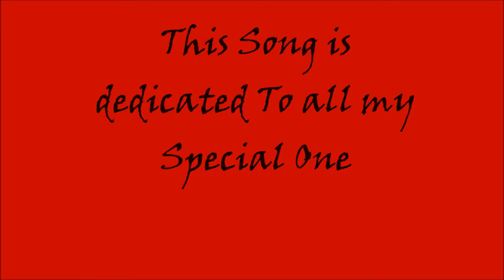Tere jaisa yaar kahan || Song for Best Friend || Yarana || Amitabh Bachchan || Ankit kumar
This is the old hit song of legend Actor Amitabh Bachchan. Tere jaise yaar kahan is very popular song from YARANA movie. This song is dedicated to Best Friends

About this Channel:
आप सबका मेरे चैनल "Ankit-TheKesharwani" में बहुत बहुत स्वागत है. मैंने यह चैनल अपने उन सभी लोगो के लिए बनाया है जो जॉब ना पाने के कारण परेशान हैं. मैं आपको यहां पे आपके लिए job related videos and Network Marketing videos  हर दूसरे दिन डालूंगा.

Hello Friends,
                        Warm welcome to All of you in my YouTube channel "Ankit-TheKesharwani". I have created this channel to help all the job seekers who are not getting the job due to lack of knowledge. I will be uploading videos related to job, Networking marketing and on many more topics.
I will upload a new videos on every 2nd day.

JaiHind VandeMatram

About MySelf:
I am Ankit kumar, having around 6 years of experience in Manual Testing, Automation Testing using Selenium Webdriver with java. Currently I am working in MNC company in Noida. I am Career councilor and always try to help the needy.